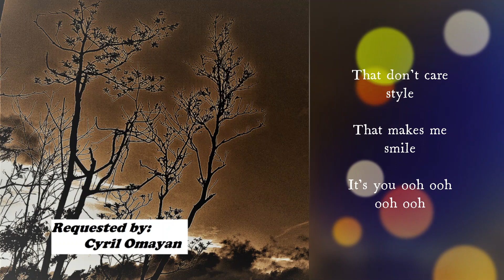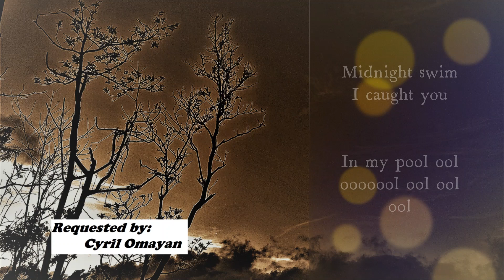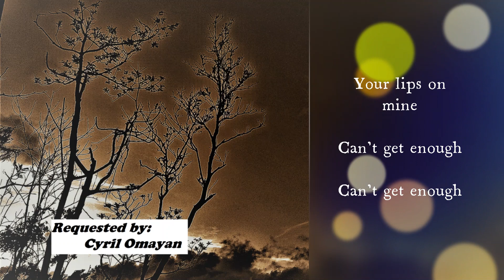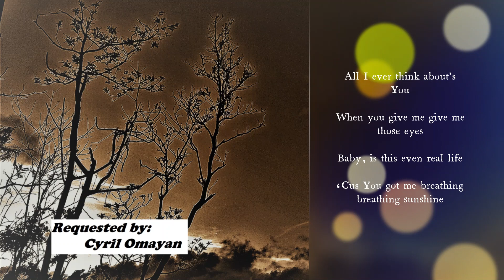"You" (Lyrics Video) - Hollywood Ending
If you have a concern about content or song removal please just don't give me a strike instead kindly email me at so I can reach you and I will obediently delete a song if you wanted to.

Lyrics:

You got that sunset vibe
That drives me wild
It's true ooh ooooooh ooh ooh ooh

That don't care style
That makes me smile
It's you ooh ooh ooh ooh

You hit me like an earthquake
First Date Abercrombie Soul make
We can do this all day
Ooooooooh

Jaw dropping Showstoppin'
Stuntin' like your Marry Poppins

Your Look
Your Laugh
Your Love

That all I ever think about's you
When you give me give me those eyes
Baby, is this even real life
Cus You got me breathing breathing sunshine

It's all the little things that you do
That always get me get me tongue tied
Come on won't you give me a sign
And baby tell me tell me you're mine
You're all I even think about

Midnight swim I caught you
In my pool ool ooooool ool ool ool

If I jump in
Can I Kiss you too ooh ooh ooh ooh ooh

That body's slamming
What's happening
Got the speakers blastin
Neighbors are in Aspen
Ooh ooooooooh

Yeah I'm mackin
You're laughin
Darling this is Smashing
Yeah I said Smashing

Your look
Your laugh
Your love
Am I getting this through

Your Look
Your Laugh
Your love
Your touch
It's You

Your lips on mine
Can't get enough
It's you

Your look
Your laugh
Your love
your touch
It's you

All I ever think about's You

You're all I ever think about